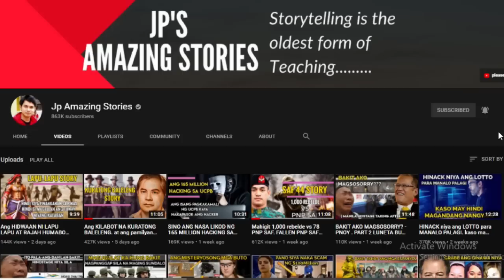GANITO pala ka-grabe ang ginawa sa BANSANG NORWAY